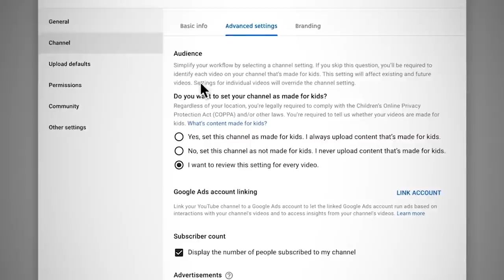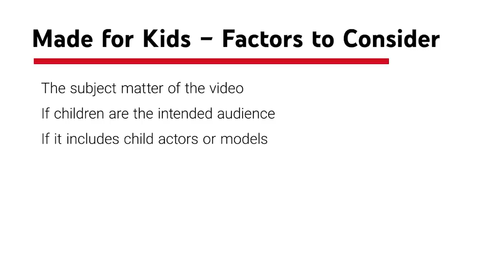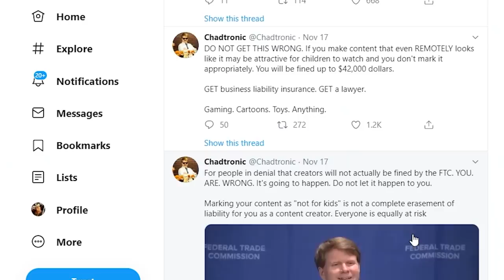FTC Suing Youtubers? COPPA Apocalypse!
Will the FTC's decision to fine Youtube and individual channels be the death of Youtube? Will I need to take down all my "child friendly" videos? Let's discuss!